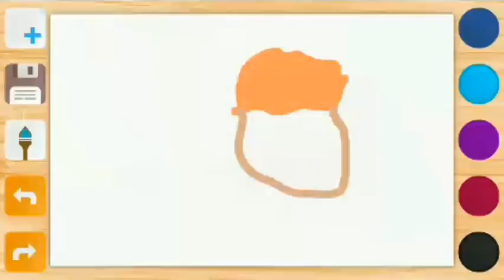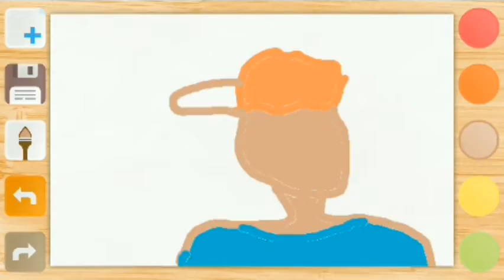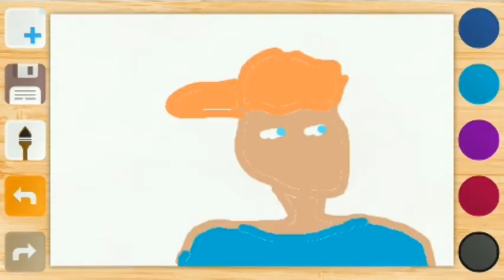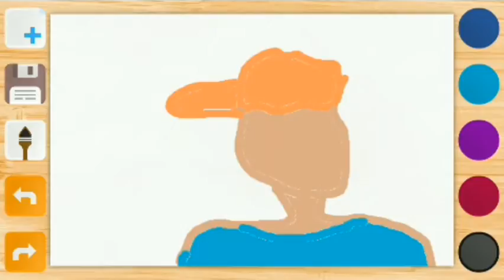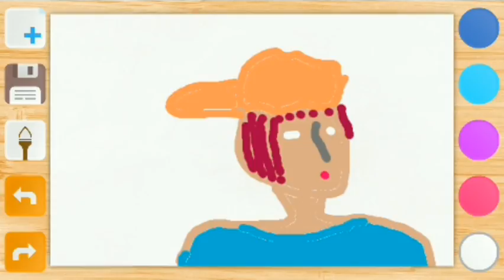How To Draw A Person Graphic Designing Wallpaper Drawing Cat Life Funny Drawing Cat Hat Drawing Art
How to draw a person easy step by step for beginners
How to draw a wallpaper
How to draw stickers

I turned the hat to the cat, drew the invisible cat and created the other two cats in this picture.

Cat Love Sticker is available now on my online shop, click the link below, see the sticker: